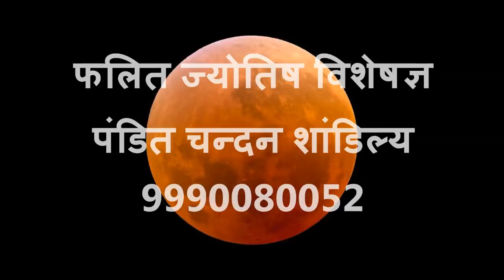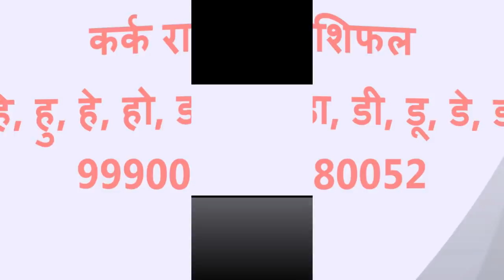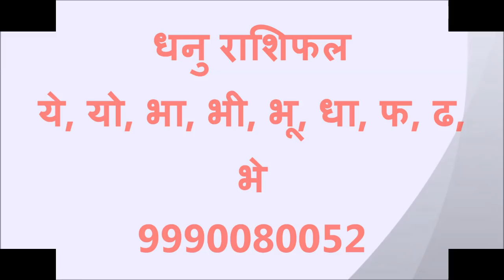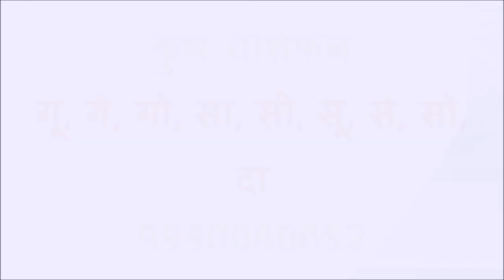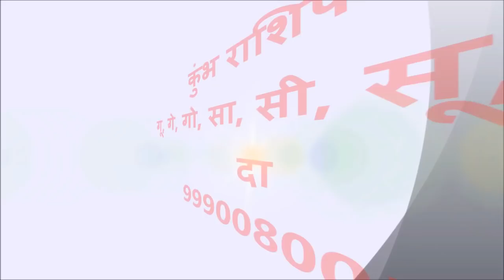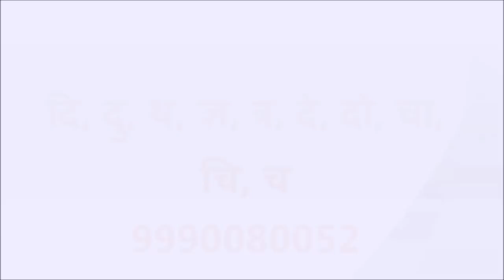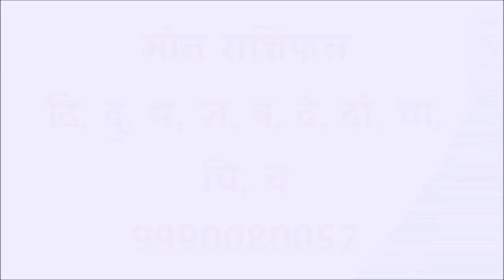5 November to 11 November 2018 Rashifal, Saptahik Rashifal, Weekly Horoscope, साप्ताहिक राशिफल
Saptahik Rashifal, 5 November to 11 November 2018 Rashifal, Weekly Horoscope, साप्ताहिक राशिफल 5 November to 11 November 2018 , साप्ताहिक राशिफल Weekly Horoscope In Hindi Daily rashifal may 2018 Rashifal Aaj Ka Rashifal May 2018 danik rashifal hindi today horoscope आज का राशिफल: कुंडली दर्शन के इस चैनेल पर आप देख सकते हैं | इस सप्ताह इन राशियों की होगी असली धनतेरस और दिवाली इन तारिकों में इन राशी वाले को मिलेगी विशेष सफलता | पिछले काफी समय से चल रही परेशानीयों से इस सप्ताह इन राशी वाले को मिलेगा छुटकारा | इस सप्ताह आराम और मौज-मस्ती से भरा पल कर रहा है इन राशी वाले का इंतजार | किसी नए कार्यों में मिल सकती है कुछ बड़ी कामयाबी | लेकिन कुछ राशी वाले को इस सप्ताह रहना है सावधान, मेष राशी से लेकर मीन राशी वाले जाने क्या कहती है आपकी राशी |जाने क्या कहता है नक्षत्र और सितारे | क्या कुछ हो सकता है इस सप्ताह आपके साथ, जीवनसाथी या प्रेमी से बनेगी आपकी बात या इस सप्ताह मन-मुटाव का साया होगा आपके साथ | जाने सभी 12 राशियों का साप्ताहिक राशिफल, कुंडली दर्शन के फलित ज्योतिष विशेषज्ञ पंडित चन्दन सान्डिल्य जी के साथ |आप इन सभी बातों के बारे में जान पाएंगे |इसके साथ ही इस चैनेल पर आप ज्योतिष, धर्म, पंचांग, आज का पंचांग तथा दैनिक राशिफल भी देख सकते हैं | अपने कुंडली से जाने, क्या आपके कुंडली में भी है मंगल बलवान, जाने समस्या और समाधान कुंडली में मंगल के शुभ एवं अशुभ प्रभाव जानने के लिए इस लिंक पर क्लिक करें और पूरा कार्यक्रम देखें
कुंडली दर्शन से जुड़ने के लिए  निचे कुछ लिंक दे रहे हैं आप उससे भी जुड़ कर मुझसे संपर्क कर सकते हैं
Pandit Chandan Shandaliya (Phalit Jyotish specialist)
Best Astrologer in India
Kundli darshan